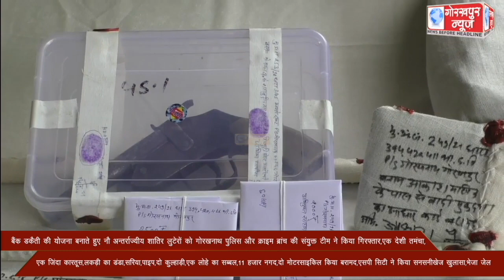बैंक डकैती की योजना बनाते हुए नौ अन्तर्राज्यीय शातिर लुटेरों को गोरखनाथ पुलिस और क्राइम ब्रांच की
बैंक डकैती की योजना बनाते हुए नौ अन्तर्राज्यीय शातिर लुटेरों को गोरखनाथ पुलिस और क्राइम ब्रांच की संयुक्त टीम ने किया गिरफ्तार,एक देशी तमंचा, एक जिंदा कारतूस,लकड़ी का डंडा,सरिया,पाइप,दो कुल्हाड़ी,एक लोहे का सब्बल,11 हजार नगद,दो मोटरसाइकिल किया बरामद,एसपी सिटी ने किया सनसनीखेज खुलासा,भेजा जेल